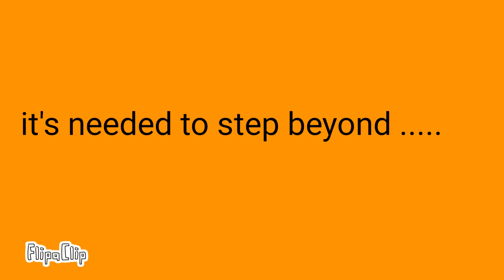The revenge of peanut Rakkasei season 2 2nd trailer